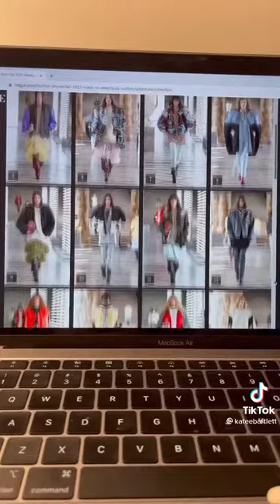New Technology 2021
technology &amp iot,
technology connections,
technology gyan,
technology video,
technology & iot,
technology for kids,
technology connextras,
technology 2021,
technology song,
technology addiction,
technology advancement,
technology and stuff,
technology acceptance model,
technology asmr,
technology ads,
technology animation,
technology ayo,
a technology that would change the world,
a/l technology subjects sinhala,
a new technology,
a i technology 2021,
technology background,
technology bangla,
technology background music,
technology business,
technology beats,
technology bd,
technology business ideas,
technology background video,
bb technology,
b technology ketchup,
b technology course,
b technology youtube,
d&b technology,
b tech food technology,
b.tech food technology in tamil,
b.tech information technology in tamil,
technology connections dishwasher,
technology connections air conditioning,
technology channel,
technology chris brown,
technology connections toaster,
technology connections 2,
c technology channel,
planet c technology,
m c technology,
new a/c technology,
studio c technology,
bytes c technology,
g c technology,
naresh i technology c language,
technology documentary,
technology degrees,
technology don broco,
technology documentary 2021,
technology detox,
technology daily,
technology discord sings,
technology development,
d technology pro,
7d technology,
8d technology,
5 d technology,
lifeafter r&d technology,
p.s.d technology,
r&d technology,
j n d technologies,
technology elemental battlegrounds,
technology evolution,
technology engineering,
technology education,
technology explained,
technology easy education,
technology ethiopia,
technology etf,
e technology in the aid of farmers upsc,
e technology in the aid of farmers,
e technology 101,
e technology in the aid of farmers fci,
e technology in agriculture,
e technology in the aid of farmers drishti ias,
e technology in the aid of farmers mrunal,
e technology in the aid of farmers iasbaba,
technology for teachers and students,
technology fails,
technology future,
technology for teachers,
technology facts,
technology for college students,
technology for beginners,
a r f technology,
a f technology,
f 35 technology,
f 35 helmet technology,
f k technology,
f 35 stealth technology,
f&k technology notebook computer lock,
f 22 raptor technology,
technology gamer,
technology gadgets,
technology guruji,
technology game,
technology gee,
technology green screen,
technology gyan coding,
g technology g drive,
g technology g drive 4tb external hard drive,
g technology armoratd,
g technology g drive setup,
g technology ssd,
g technology g drive ssd,
g technology hard drive,
g technology raid,
technology has gone too far,
technology hump,
technology hero,
technology house,
technology hump snl,
technology history,
technology hacks,
technology hero hindi af somali,
s&h technology,
hk technology guru,
h.m technology feature,
technology kya h,
h.s technology bd,
technology in,
technology in the classroom,
technology is a dead bird,
technology in the future,
technology in 2030,
technology in japan,
technology in education,
technology in 2050,
i technology reviews,
is technology making life better or worse,
is technology good or bad,
is technology slowing down,
is technology moving too fast,
is technology making us smarter or dumber,
is technology really ruining your life,
is technology making us dumber,
technology justin timberlake,
technology jock,
technology jobs,
technology japan,
technology jl,
technology justin timberlake dirty,
technology jim casella,
technology japan releases fully functioning female robots,
kuya j technology,
kuya j technology aircon,
jessie j technology,
t.j technology,
chris j technology,
r j technology,
j-tech inverter technology,
j m technology blog,
technology knowledge,
technology kids,
technology king,
technology knowledge myanmar,
technology kip,
technology kindergarten,
technology kitchen,
technology knowledge 12,
k technology cracked heel,
m.k technology,
technology in u.k,
er.a.k technology,
krishna k technology,
d k technology,
technology life,
technology logo,
technology lyrics,
technology law,
technology learning,
technology lessons,
technology life hacks,
technology lawyer,
a/l technology,
a/l technology jobs,
a/l technology sft,
2023 a/l technology,
a/l technology sft sinhala,
a/l technology lessons,
a/l technology et,
technology meme,
technology movie,
technology music,
technology management,
technology majors,
technology mobile,
technology music background,
technology movies hollywood in hindi,
m technology world,
m technology rose plant,
m technology studio vinay more,
m technology pack,
gaming m. technology,
r m technology,
k&m technology,
technology news,
technology news today,
technology news 2021,
technology number one,
technology nct,
technology now,
technology noises,
technology news live,
music and technology,
aarav gaming and technology,
gaming and technology,
g a n technology,
mr.&